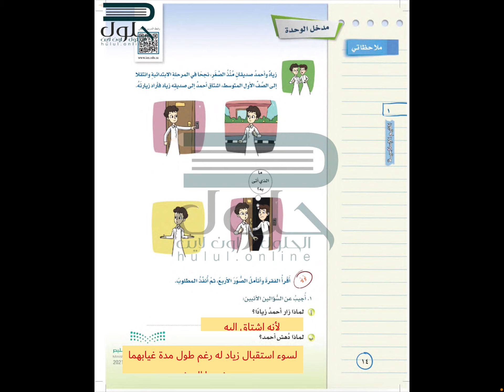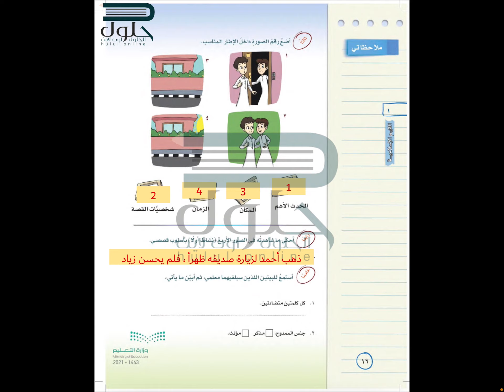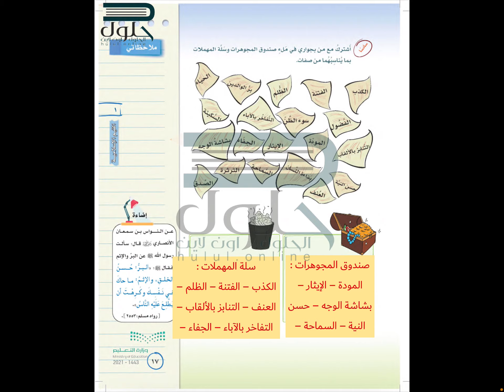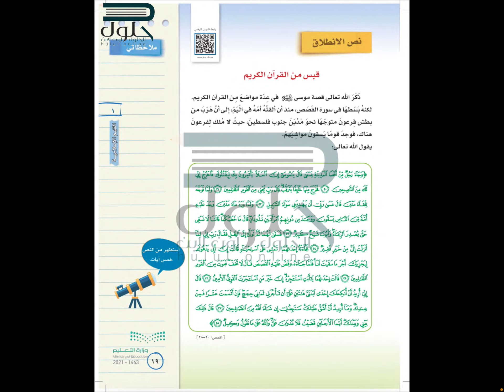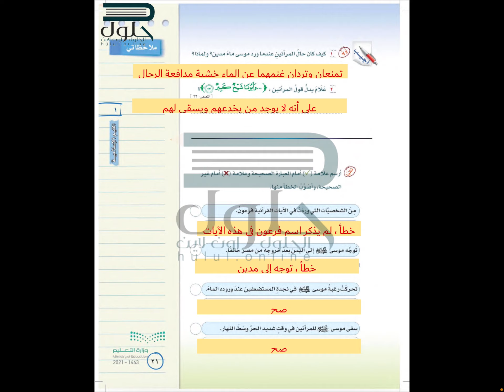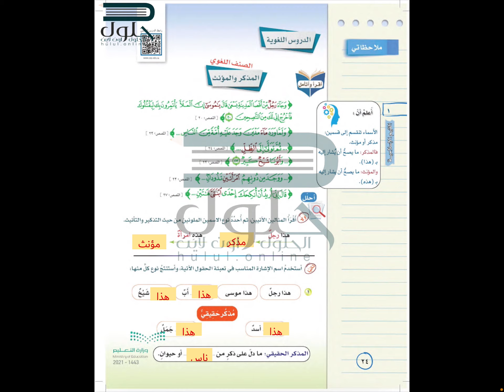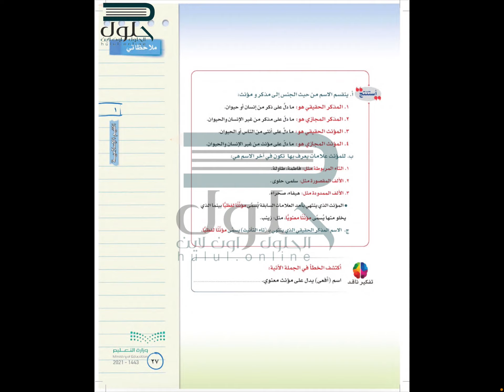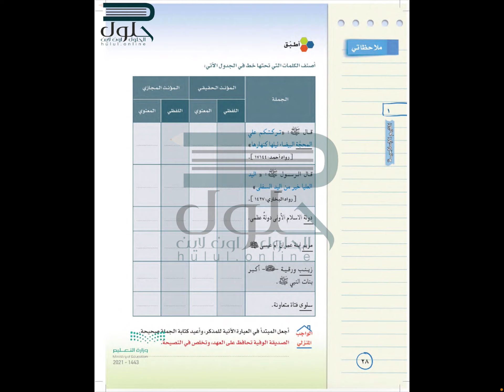أول م لغتي الخالدة الوحدة ١ مدخل الوحدة + قبس من القران + المذكر والمؤنث